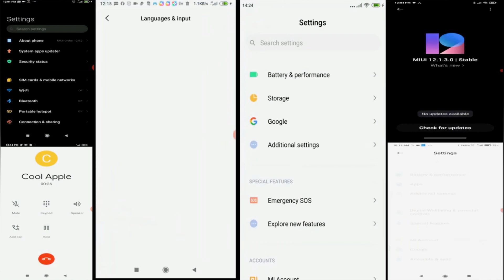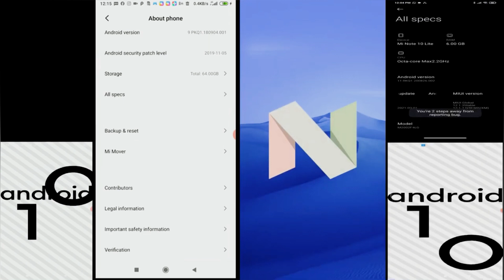Various incoming calls from Xiaomi / Screen recordings calls